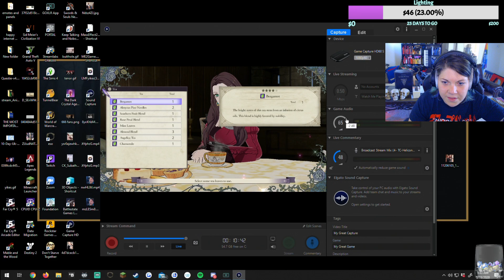ClassyKatie's Plays FIRE EMBLEM: THREE HOUSES! Episode 111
ClassyKatie's Plays FIRE EMBLEM: THREE HOUSES!